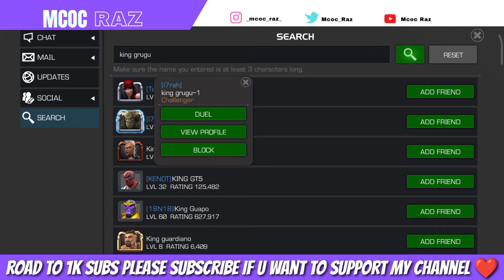Day 29 King groot is today's duel target | spotted dimensional rifts legendary side quest!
mcoc new October side quest spotted dimensional rifts day 29 initial clear!

content used in this video is My own and it is my original content, No re used content and no Copyrighted content was used in this video!
if any songs used in this video  they are either from YouTube library or they are copyright free music, and they are under fair use, all the credits and rights goes to their respective artist and owners.

Don't try to Re use My content!